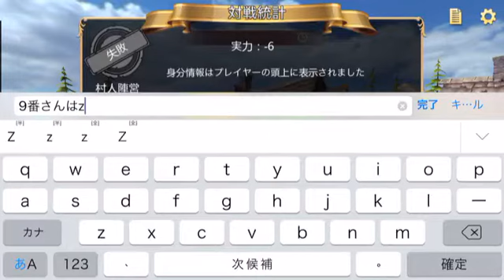【人狼殺】ぷっこら村に迷い込んでしまった ※ツイキャス録画、ゲーム音小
ツイキャス録画なのでゲーム音が小さいです。すいません。